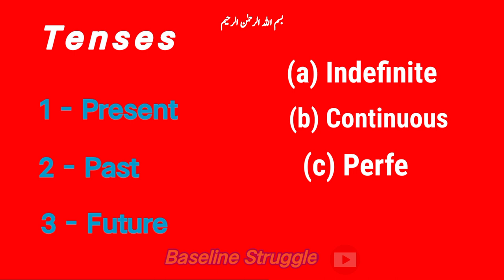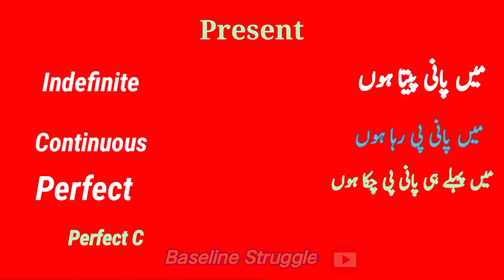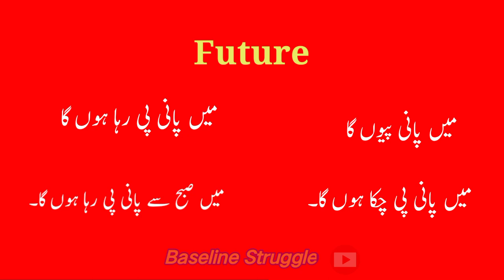12 types of tenses with examples and formula | learn English | English grammar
12 tenses over view
12 types of tenses with examples and formula
all tenses with examples
all tense, structure with example
12 types of tenses with examples and formula
learn English
English grammar
Tenses